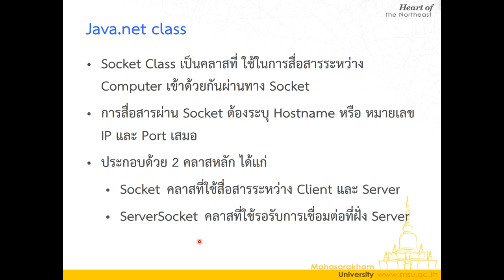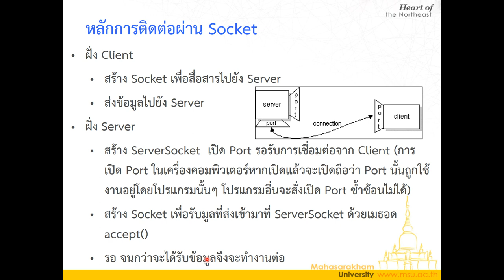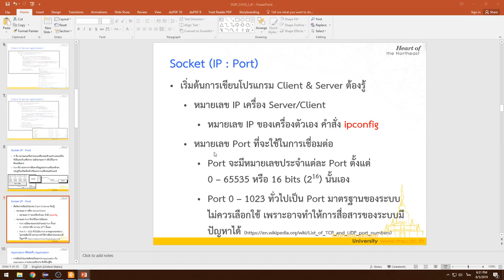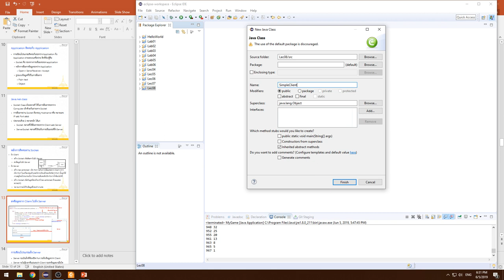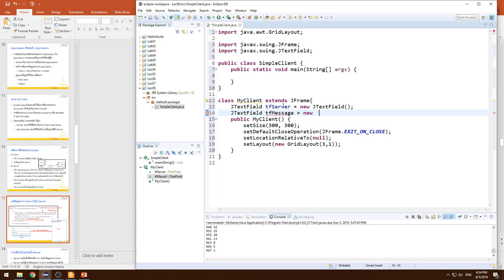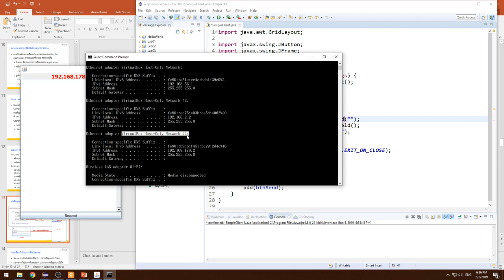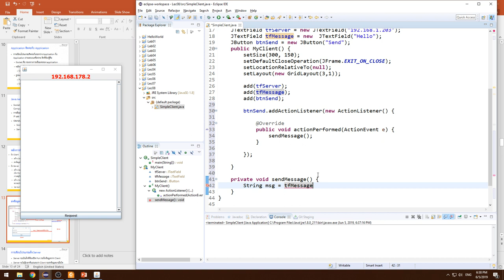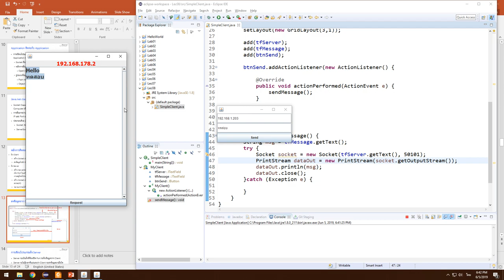Lecture 8 Java Networking - 04 Simple Client